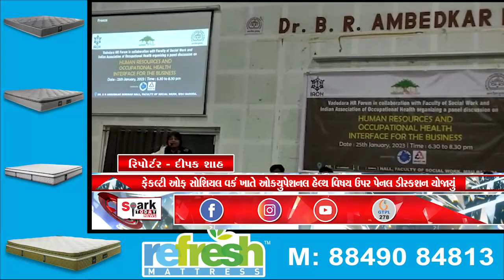ફેકલ્ટી ઓફ સોશિયલ વર્ક ખાતે ઓકયુપેશનલ હેલ્થ વિષય ઉપર પેનલ ડીસ્કશન યોજાયું 2023 | Spark Today News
ફેકલ્ટી ઓફ સોશિયલ વર્ક ખાતે ઓકયુપેશનલ હેલ્થ વિષય ઉપર પેનલ ડીસ્કશન યોજાયું